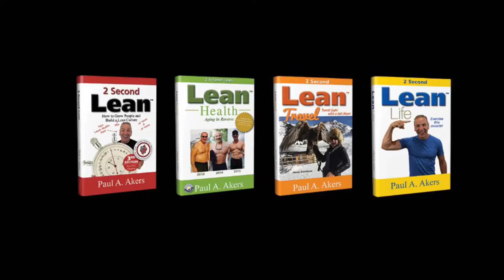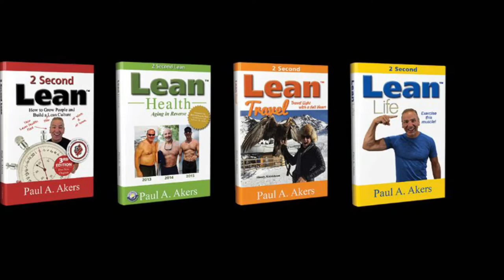China Day 16 | The American Innovator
Paul Akers, of The American Innovator show, travels with his wife, Leanne, to China and shares the amazing 16-day journey with us.  Today we visited Hugh at Springfield Marine Company

For more information on our travel agency (Xian ANZ International Travel Service Co., Ltd.) go to this Wynn was our Travel Consultant.